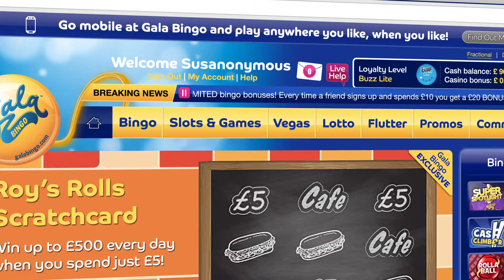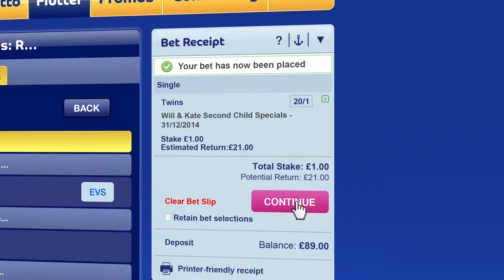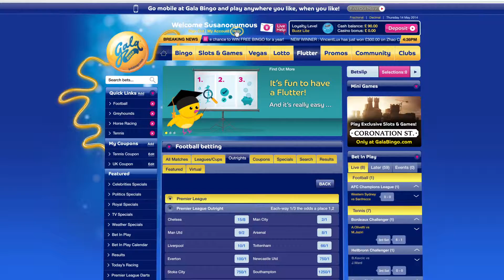Gala Flutter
This video was produced for Gala Bingo to promote their new betting platform. The platform is targeted at the more casual gambler and features less traditional markets such as what will the royal baby be called.